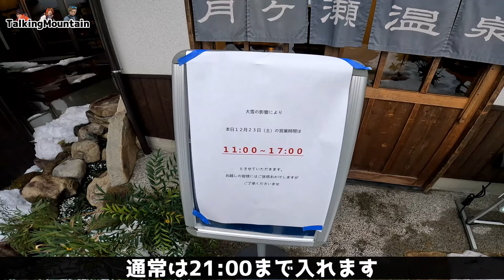【雪山登山】中国地方雪山シーズンイン！一発目はもちろん深入山｜広島県安芸太田町【2023/12/23】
登山の魅力が何か少しでも伝えたくて動画を作っています！

たっぷりの積雪で大満足な雪山登山でした。下山後は月ヶ瀬温泉を利用しました。

【自然王国生しぼり生姜湯】

【使用機材】
gopro11
gopro8

【主な装備】
・ボトムス
「ノースフェイスドーロライトパンツ」
「マムートトレッカーズパンツ」
「ミレー　オネガストレッチパンツ」
「ノースフェイスフレキシブルショーツ」

・トップス
「アイスブレイカーゾーン１５０」
「アクリマウォームウールフードセーター」
「ミレーティフォン50000ストレッチジャケット」
「マムートアヤコプロジャケット」
「ファイントラックドライレイヤーウォーム」

・登山靴
「スポルティバウルトララプター２ミッドGTX」
「ザンバランバルトロライト」
「スカルパマンタテック」
「サロモンスピードクロス６」
「ビブラムファイブフィンガーズ　Vトレイル2.0」

・グローブ
「ミレーQDトレックグローブ」
「ブラックダイヤモンドトレイルグローブ」
「ノースフェイスアースリーグローブ」
「アウトドアリサーチストームトラッカーセンサーグローブ」

・ソックス
「フィッツミディアムラグドクルー」
「ダーンタフブーツソックフルクッション」

・コンプレッションタイツ
「C3fitインパクトブリーズロングタイツ」
「スキンズシリーズ１」

・クマ鈴
「チャムスクマ鈴」

「ペツルアクティックコア」
・温度計
「エンペックスサーモマックス５０」

ーーーーーーーーーーーーーーーーーーーーーーーーーーーーーーーーーーーーーーーーーーーーーーーーーーーーーー